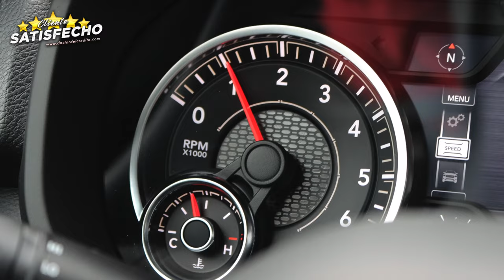Entras y sales con auto - 2023 RAM 1500 BigHorn - Doctor del Credito - Toronto - Canada.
Ven por tu 2️⃣0️⃣2️⃣3️⃣ RAM 1500 BigHorn 🛻

La experiencia con Carlos Pizarro el doctor del credito, como siempre ha sido increíble. Volvemos ahora por una camioneta; el servicio no nos decepciona. Se viene el tiempo frío y hay que estar preparados. El proceso es express, muy rápido y fácil. Entras y sales con el carro en menos de lo que piensas; totalmente recomendado. 🇨🇴📍🇨🇦